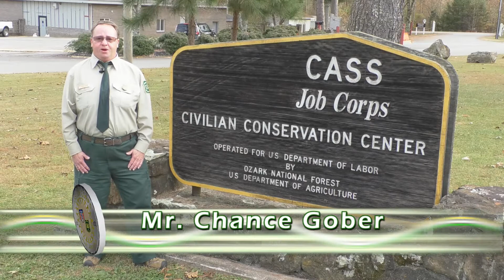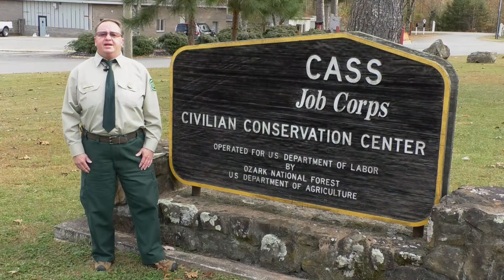Cass Welcome Video